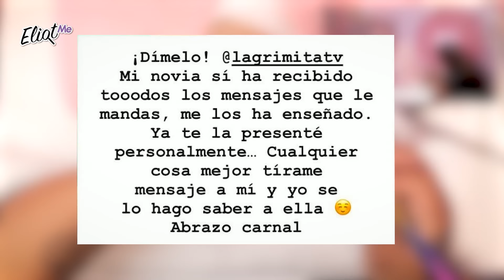LILY BELLONCLE NOS CUENTA QUÉ PASÓ CON LAPIZITO SU EX, CÓMO EMPEZÓ A ANDAR CON MARIANO RAZO Y MÁS!!!